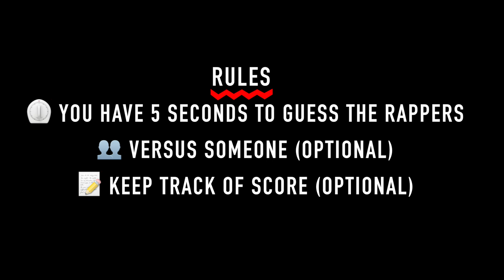Guess The Rapper (Part 1) 🤔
Guess That Rapper🔥